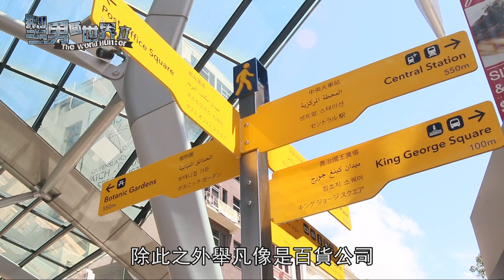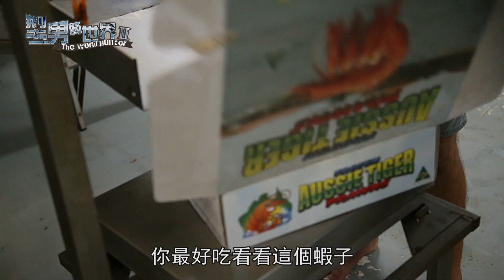羅平 《型男闖世界 第二季》澳洲：Working holiday第一桶金大攻略 究竟打什麼工最好玩？在哪裡打工薪水可以賺更多？｜第十三集（下）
型男闖世界｜第二季｜第十三集（下）｜羅平｜澳洲｜田雞粥、肉骨茶、刈包餐車、皇后街、養蝦場

Working holiday 是大家對澳洲最直接的印象，這會我們將在本集提供您更多不為人知的打工旅遊勝地，以及您想都沒想過的打工體驗！
究竟打什麼工最好玩？在哪裡打工薪水可以賺更多？現在我們就來告訴你！